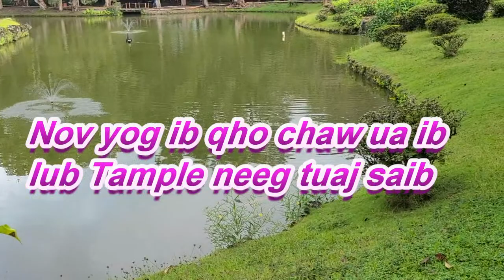9,11- 19,2021, mus HAWAII (PT 5)